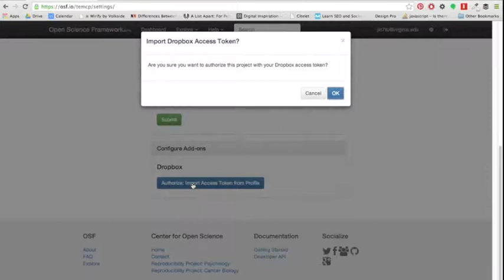OSF Dropbox add-on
Demo of how to add a Dropbox folder to an OSF project. No audio.